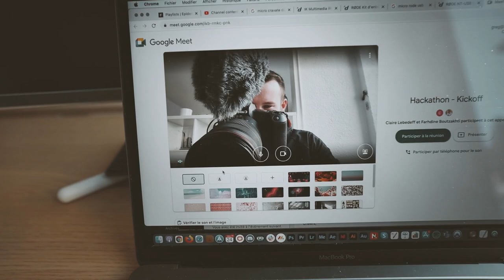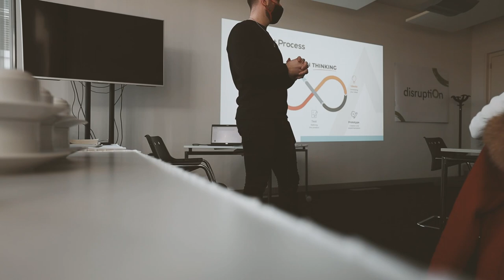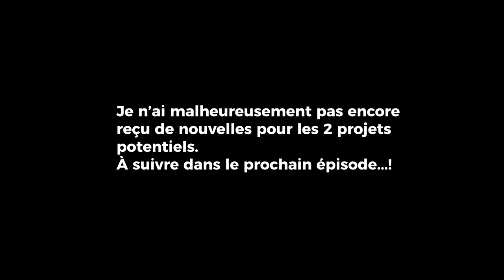JE SUIS IMPATIENT ! | EP 17 - Road To Success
Dans cet épisode, j'attends la réponse pour deux gros clients potentiels qui doivent nous revenir...! L'attente est dur, ces projets nous permettraient d'engager une bonne croissance pour les prochains mois.
Je vous annonce également une bonne petite nouvelle et je vous embarque pour une conférence auprès d'un de mes clients !

Dans cet épisode :
0:00​​​​​​​ Introduction
1:18 Sport
2:17 Call client
2:55 Une bonne nouvelle !
3:55 Teams meeting projet Hackathon
5:10 Recrutement DARE et ma vision du CV
7:59 Après-midi calls postulants
10:25 Repas sain
12:19 La journée commence bien
13:50 Je donne une conférence chez un client
15:54 Ma vision sur YouTube